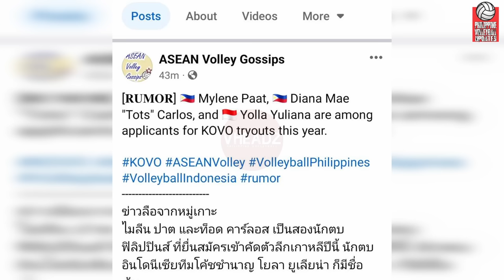TOTS CARLOS TO KOREA NA!, Pano na ang Creamline?, Mylene Paat GUSTO rin MAG-IMPORT sa Korea!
Hey Vheadz!

VIDEOS